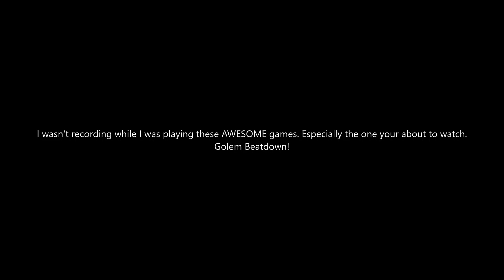NEW WAY TO PLAY xbow 2.9 against GOLEM 🏆5000+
i discovered a new way to play 2.9 XBOW against GOLEM 🏆5000+